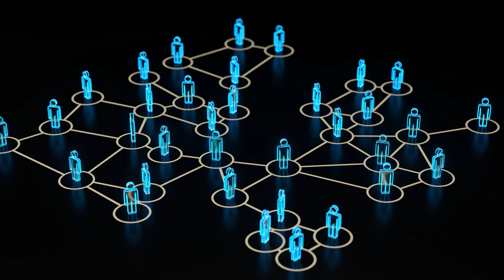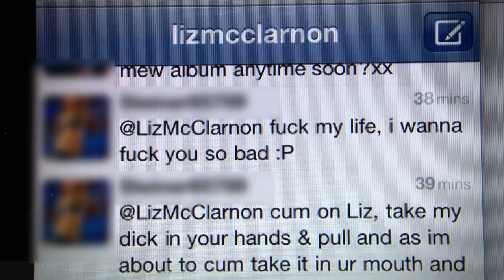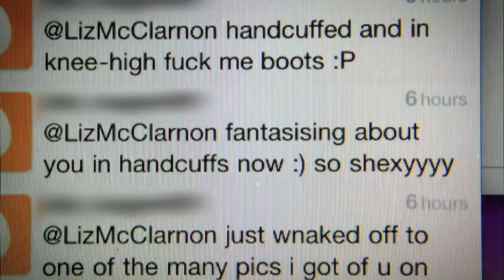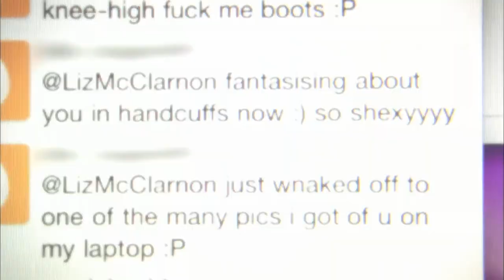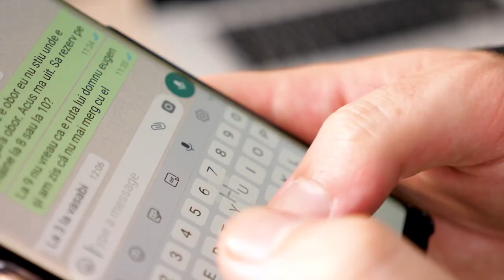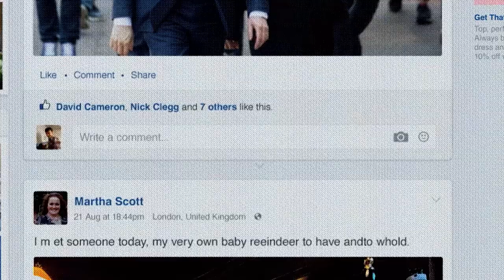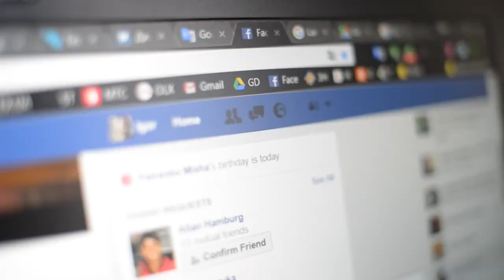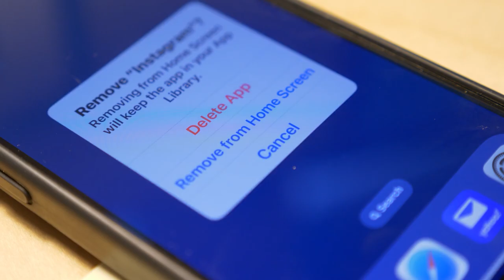So, You're Being Cyberstalked | The Most Unsettling Stalking Stories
Discover the chilling world of cyberstalking with these unsettling stories of individuals who found themselves being targeted online. From hidden identities to relentless harassment, learn about the tactics used by cyberstalkers and how to protect yourself in the digital age.